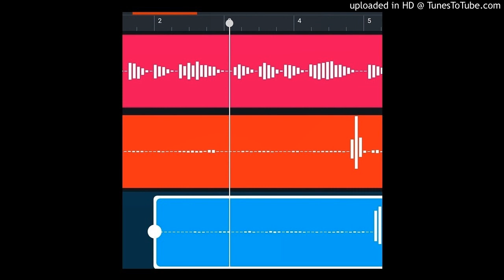Sgod deezy - freestyle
Prod. Sgoddeezy